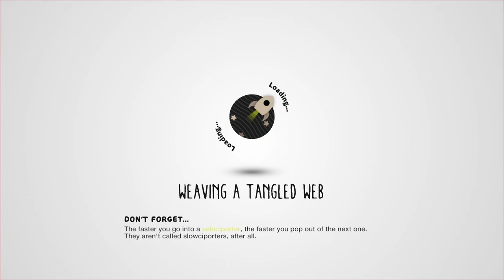LittleBigPlanet 3 - Level Link Door Glitch on Ziggurat [PS4]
I can't do any of the mini-games!